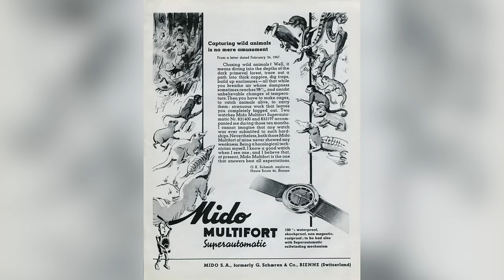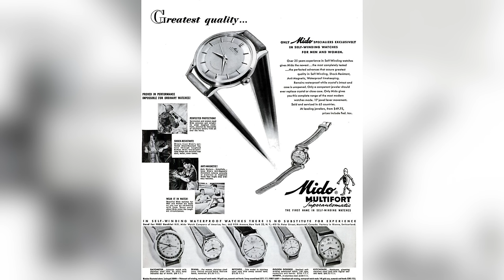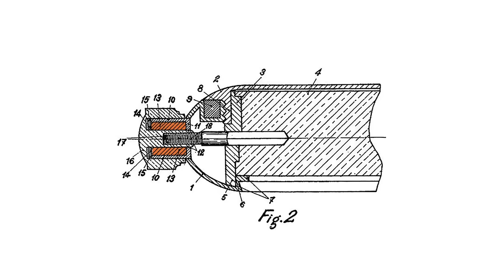An Introduction to MIDO & Their New Pieces With Their Global CEO - Ocean Star, Multifort, & MORE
In this video, I sit down with MIDO CEO Franz Linder to take a look at some intriguing novelties from the brand. If you're not familiar with MIDO, I would argue their collection presents some of the best value for Swiss mechanical watches in the price range. If you're a fan of MIDO, which model is your favorite?